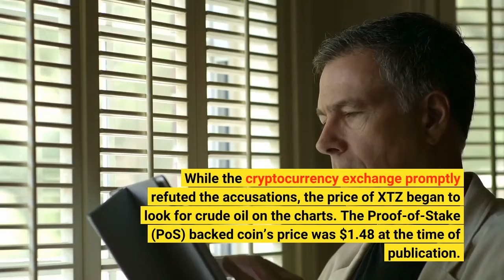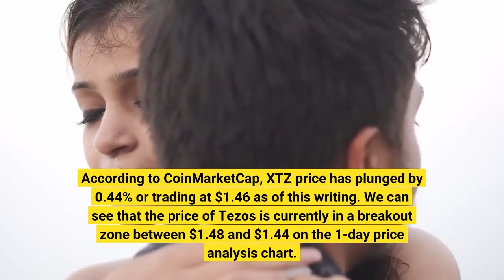Tezos XTZ Nurses From Bad Fall In Last 7 Days After Binance Asset Freeze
Recent developments suggest that Tezos and its native coin, XTZ, may have placed itself in a precarious scenario. On August 25, a group of network contributors under the name Baking Bad claimed that the cryptocurrency exchange Binance had wrongfully frozen over $1 million in assets. Meanwhile, authors further urged the Tezos community to stop supporting the Changpeng Zhao (CZ)-led group by withdrawing their funds from the exchange. While the cryptocurrency exchange promptly refuted the accusations, the price of XTZ began to look for crude oil on the charts. The Proof-of-Stake (PoS) backed coin’s price was $1.48 at the time of publication. Data from CoinMarketCap showed that the price had dropped by 10.10% over the previous day. XTZ’s dip was the largest in the previous seven days, notwithstanding the fact that the bulk of the market’s cryptos were in the red. According to CoinMarketCap, XTZ price has plunged by 0.44% or trading at $1.46 as of this writing. We can see that the price of Tezos is currently in a breakout zone between $1.48 and $1.44 on the 1-day price analysis chart. The next action could be influenced by a move made in either direction. For the past 24 hours, the bulls have been in charge as they drive the price of Tezos up to $1.47. The upper limit of the Bollinger’s band, at $1.48, is the level of greatest resistance for the bulls, while the lower limit, at $1.42, is the level of immediate support. Since the MACD line is above the signal line, the MACD indicator continues to reflect bullish momentum. More so, the RSI indicator is currently rising moderately and is at 65. This suggests that in the near term, the bulls have the momentum to drive prices skyward. The bullish momentum, however, would show signs of shakiness if the RSI slipped below 60. Binance stated in response to the Baking Bad accusation that their choice was not arbitrary and that the exchange was not to blame. The exchange further claimed that it proceeded in accordance with court directives. Before charging the Baking Bad crew with making a snap judgment, Binance also pointed out that they had rejected working together. So where does XTZ stand after this back-and-forth discussion? According to data from the XTZ/USDT four-hour chart, the incident appears to have badly affected XTZ. Binance and Baking Bad, however, have both been responding to themselves in accordance with the confiscation. The exchange acknowledged that there was little they could do to stop the assets from being frozen, despite the XTZ donors’ claims that they complied with Binance’s request. The future course of the issue was not intuitively clear. Additionally, XTZ was not exhibiting any signals of enthusiasm.